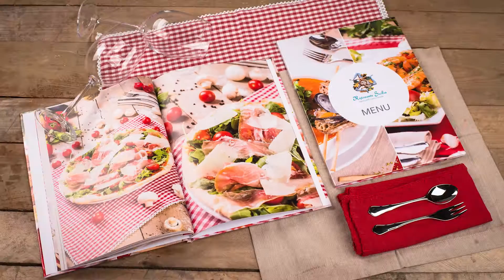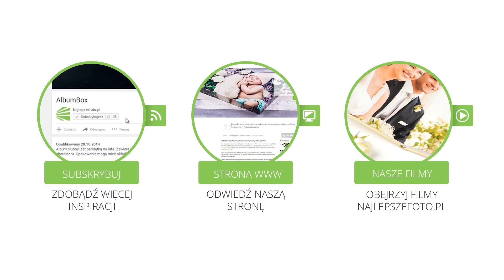Inspiracje - sesja w restauracji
Robisz sesje dla restauracji i kawiarni? Najlepszefoto poleca produkty do fotografii biznesowej. Zobacz jak wykorzystać nasze fotoalbumy i fotoksiążki do stworzenia na przykład niepowtarzalnego MENU!